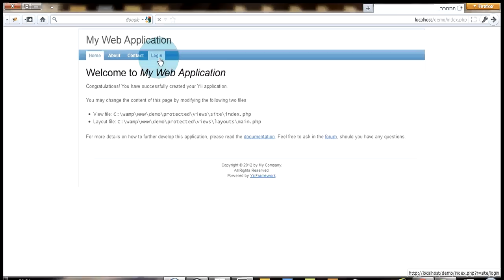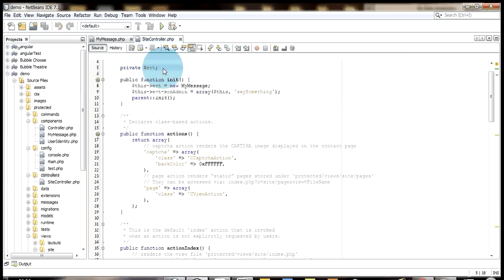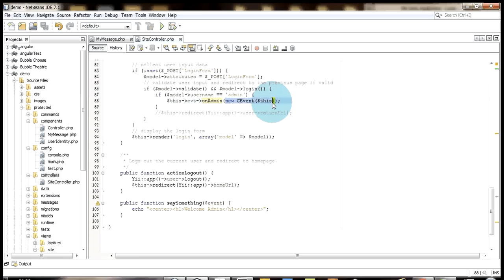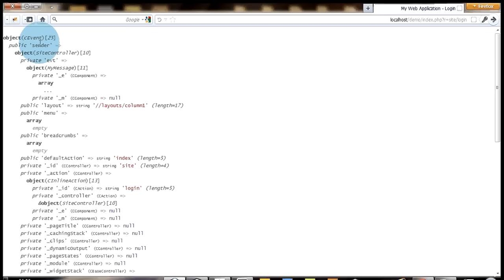Yii Framework - Events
explain of the events topic in the Yii 1.1 Application Development Cookbook